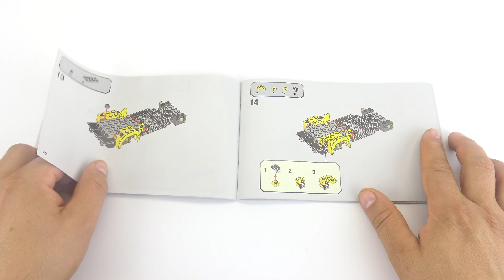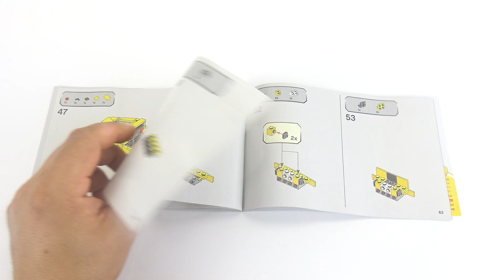Lego Speed Champions 76901 Toyota GR Supra 💥 Speed Build Review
The LEGO® Speed Champions Toyota GR Supra (76901) gives kids and car enthusiasts of all ages the chance to collect, build and explore one of the world’s most iconic high-performance sports cars. Packed with realistic details, this authentic replica provides an engaging building experience, is perfect for display and awesome for high-energy racing action!

Inspiring details
This collectible car toy comes with a wide chassis, which allows room for a 2-seat cockpit and even more authentic detailing. And with a Toyota driver minifigure complete with racing suit, safety helmet and wrench, there’s plenty of inspiration for imaginative, high-speed play.

Outstanding models that shine on the racetrack
LEGO Speed Champions building sets feature mini versions of the world’s leading and best-known automobiles. Perfect for display, these vehicles are also great for thrilling race action against other vehicles from the Speed Champions range.

A chance to own an authentically detailed LEGO® replica of the legendary Toyota GR Supra. A perfect playset for boys and girls aged 7 and up and for those with a passion for iconic sports cars.
What’s in the box? There’s everything you need to build a collectible Toyota GR Supra replica model, plus a driver minifigure with a Toyota racing suit, safety helmet and wrench.
Kids and car enthusiasts can explore the makeup of the real-life Toyota GR Supra as they build, before putting their creation on display or joining friends for exciting Speed Champions racing action.
This 299-piece LEGO® Speed Champions Toyota GR Supra (76901) construction set provides an exciting building experience and makes a great gift for those with a passion for high-performance cars.
This Toyota GR Supra replica measures over 1.5 in. (4cm) high, 6 in. (16cm) long and 2.5 in. (7cm) wide. And with its wider 8-stud chassis, has room for 2 minifigures and lots of authentic detailing.
No batteries required for this toy car playset. It’s powered by kids’ imaginations – so the racing action never stops!
Includes easy-to-follow, step-by-step building instructions.
LEGO® Speed Champions sets give kids and car fans the chance to explore some of the world’s most exciting automobiles, with high-quality replica models that are great for racing play and display.
LEGO® bricks have met the highest industry standards since 1958, ensuring they are always consistent, compatible and pull apart with ease every time.
These LEGO® Speed Champions building toys are thoroughly tested to ensure every playset meets strict safety standards.